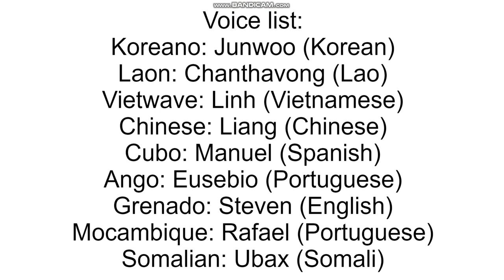9 New Characters VII/Colored Character Flag Team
For everyone.

NOTE: First, since Laon’s voice will be Chanthavong. Second, since Vietwave’s voice will be Linh. Third, since Cubo’s voice will be Manuel. And fourth, since Somalian’s voice will be Ubax.

Bing Translator: Chanthavong, Vietwave, and Ubax.

Voice list:
Koreano: Junwoo (Korean)
Laon: Chanthavong (Lao)
Vietwave: Linh (Vietnamese)
Chinese: Liang (Chinese)
Cubo: Manuel (Spanish)
Ango: Eusebio (Portuguese)
Grenado: Steven (English)
Mocambique: Rafael (Portuguese)
Somalian: Ubax (Somali)